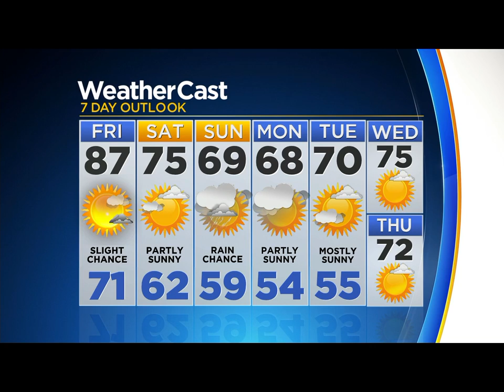CBS2 Weather Update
CBS2's Lonnie Quinn with your Thursday night weather update.